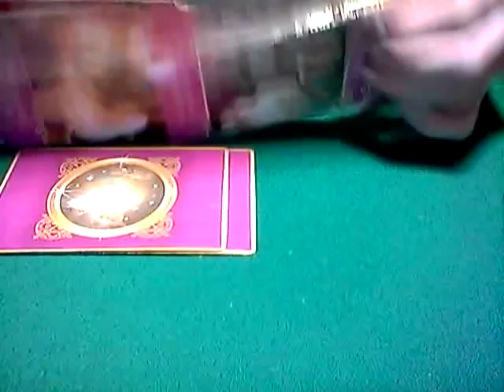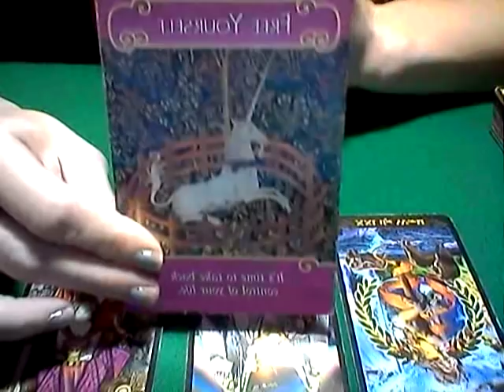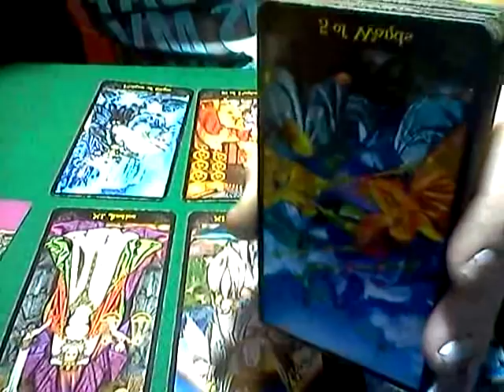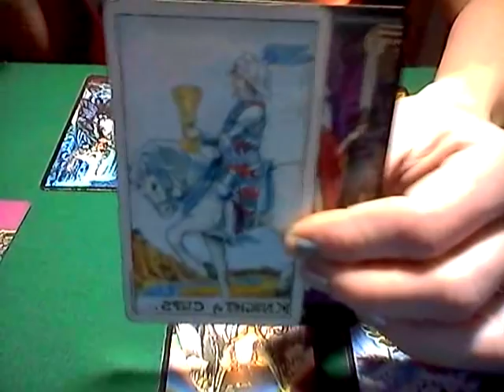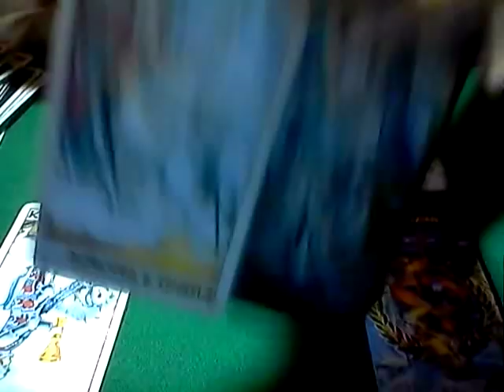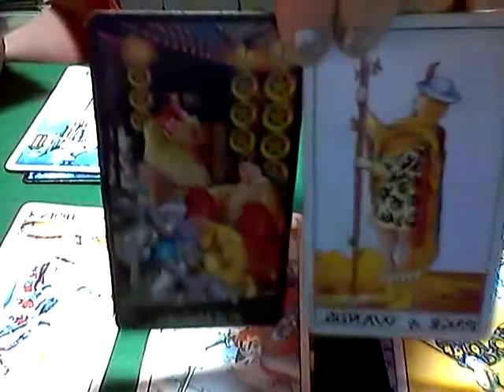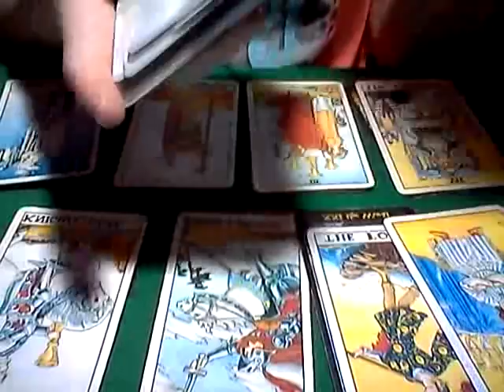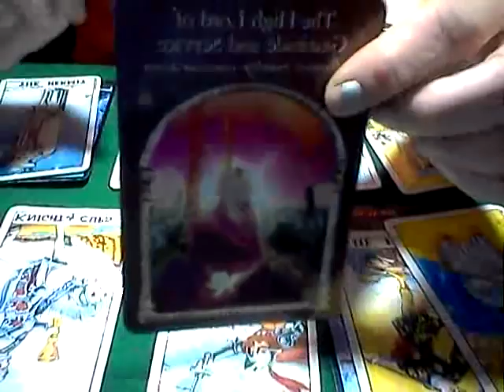SAGITTARIUS*TIME TO TAKE BACK YOUR POWER AND LOVE COMES IN*DEC 1 15, 2018